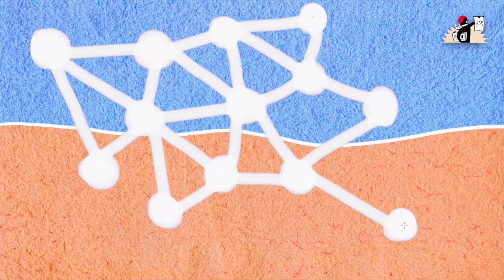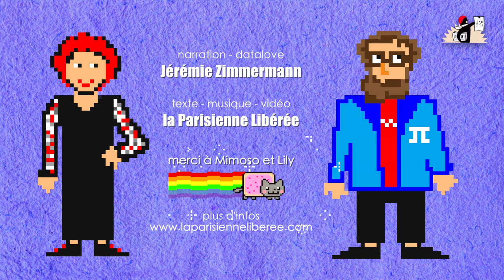♫ Genèse du Net - Jérémie Zimmermann et la Parisienne Libérée (EN - ES subtitles)